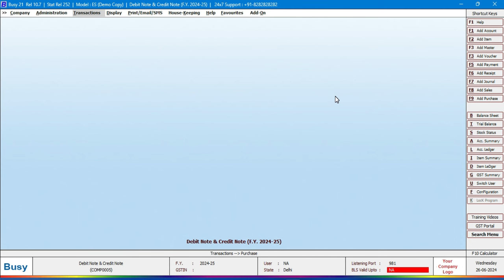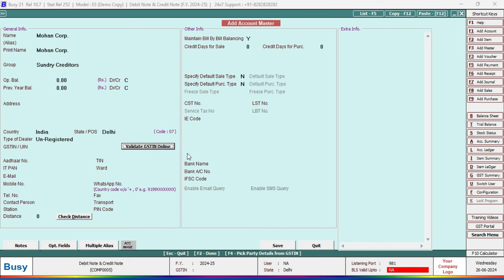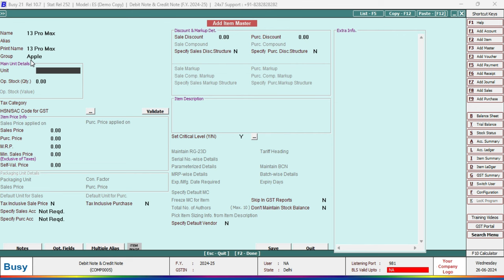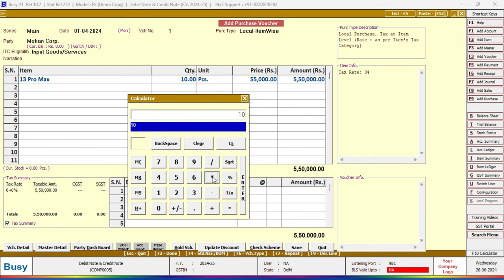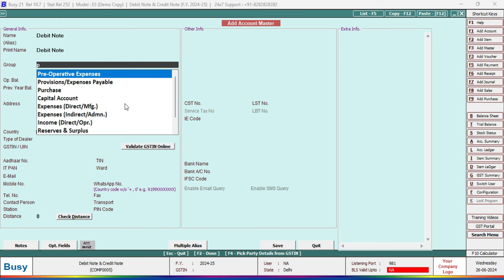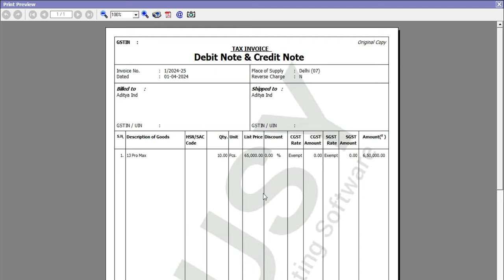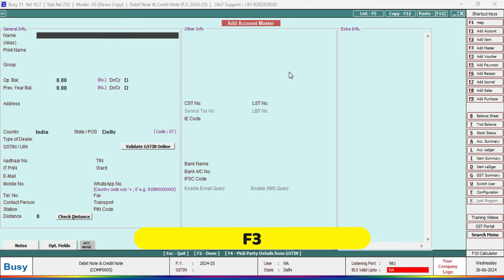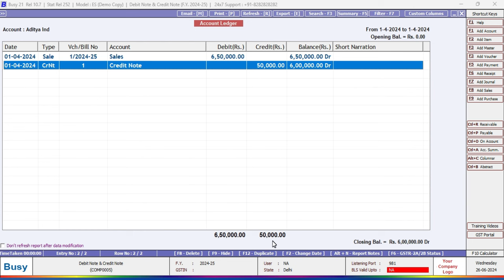How to Pass Debit Note & Credit Note Entry in Busy 21 - Part-10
Returns and Credit Note for Increase in Purchase Value
In some business scenarios, after you have made a purchase there can be a situation where you return the entire supply or some of the items from the supply to the supplier due to varied reasons such as the quality of supply, surplus supply, late delivery, and so on. In TallyPrime, you can record Purchase Returns using a Debit Note and also mark the reason for issuing the note in narration as required. Debit Note is a document issued to a party stating that you are debiting their Account in your Books of Accounts for the stated reason. It is commonly used in the case of Purchase Returns to mark the reduction in expenses/liabilities. Similarly, in some cases, you may want to increase the purchase value of a supply due to varied reasons like an Increase in item cost due to fluctuating rates of the item or an increase in transportation cost involved and so on. In such cases as well, TallyPrime provided you the flexibility to record a Credit Note to record an increase in purchase value after purchase.

Time Stamp:
00:00 Introduction of Debit Note & credit Note.
01:50 How to pass purchase voucher entry in busy.
03:20 How to Create a party ledger in Busy.
04:40 How to create a stock item in busy.
05:00 How to create a stock group in busy.
06:00 How to open calculator in busy.
06:50 how to pass Debit note entry in busy.
07:50 How to create a debit note ledger in busy.
80:20 How to open ledger account in busy
09:23 how to pass sale voucher entry in busy.
09:54 How to create a party ledger in Busy.
11:14 how to print invoice in busy.
11:59 How to pass credit note entry in busy.
12:52 How to create a credit note ledger in busy.
13:22 Adjustment of Debit Note Credit note Window.
14:12 Nature of transection in busy
14:22 How to Open ledger account in busy.